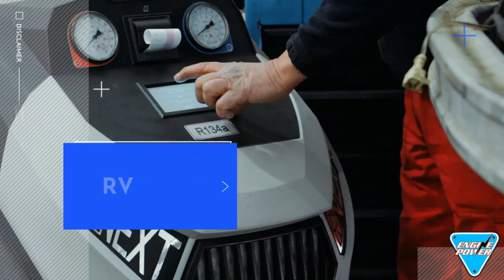DH AUTO CAR SERVICE | Συνεργείο αυτοκινήτων Θεσσαλονίκη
Συνεργείο Αυτοκινήτων στην τοποθεσία Αμπελόκηποι Ξηροκρήνη Λ. Καλλιθέας 36 Θεσσαλονίκη | 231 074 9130